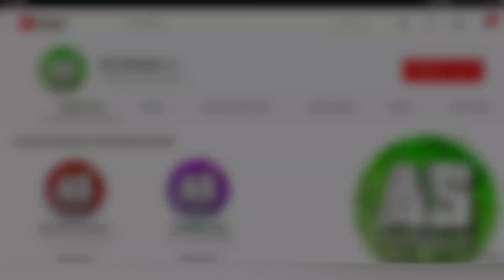[Garena Free Fire] Nhà Đá Thất Thủ | AS Mobile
Free Fire Thất Thủ Nhà Đá.